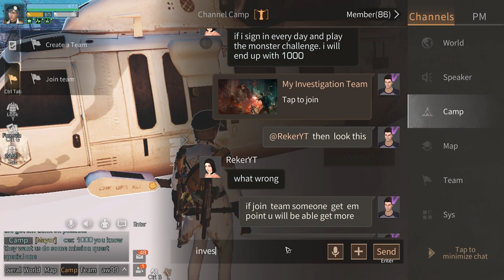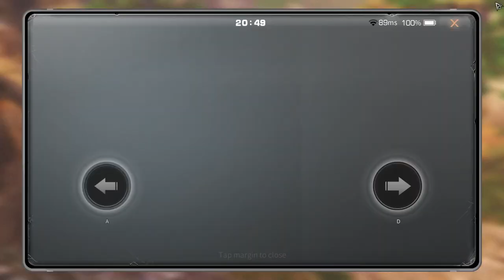LIFEAfter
enjoy my video games play i hope you like it  have the old videos for awhille kind a self gamer worker but i do have friends are great also but i only doing one on one playing in vs alot players mostly in gamer  battles